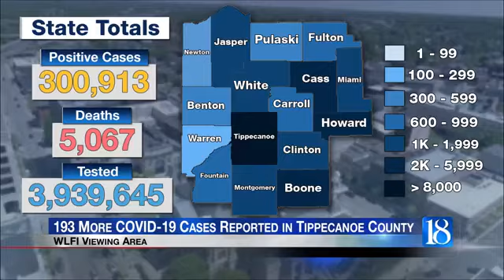ISDH: Tippecanoe County reports almost 200 new COVID-19 cases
The Indiana State Department of Health (ISDH) announced Monday, November 23, that 5,606 additional Hoosiers have been diagnosed with COVID-19.